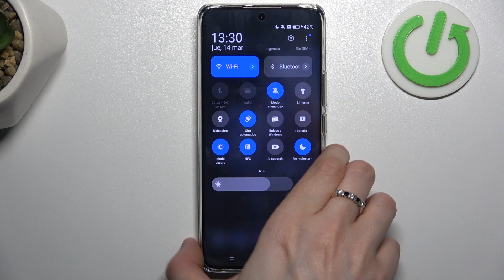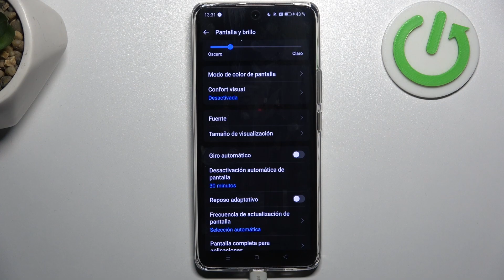Cómo activar el giro automático en Realme 12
En este tutorial, te mostraremos cómo activar y utilizar la función de giro automático en tu Realme 12 para una experiencia de visualización más conveniente y cómoda. Aprenderás paso a paso cómo acceder a la configuración de pantalla de tu dispositivo y habilitar el giro automático, lo que te permitirá que la pantalla rote automáticamente según la orientación del dispositivo.

¿Dónde está la opción para habilitar el giro automático en Realme 12?
¿Por qué es útil la función de giro automático en Realme 12?
¿Qué hacer si el giro automático no funciona correctamente en Realme 12?